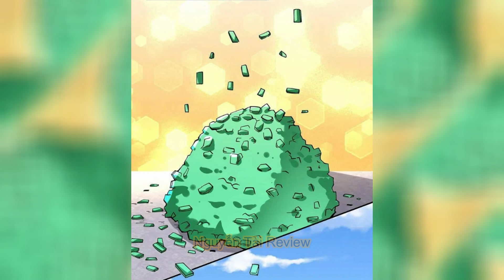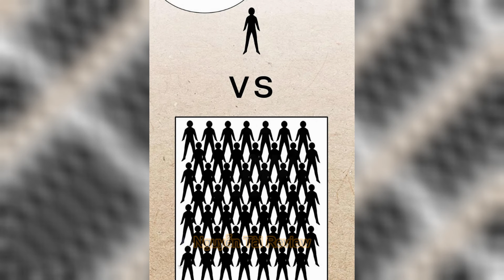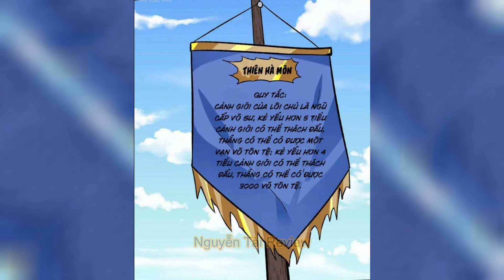Chap 256 - 265 | Võ Đạo Độc Tôn | Nguyễn Tài Review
* Nguồn truyện: hamtruyen, nettruyen
- Cảnh giới: Võ Đồ, Võ Sĩ, Võ Sư, Đại Võ Sư, Võ Tông, Võ Quân, Võ tôn, Võ Thánh, Võ Thần